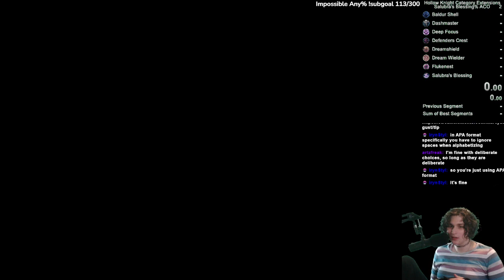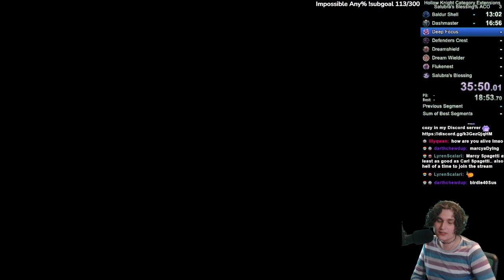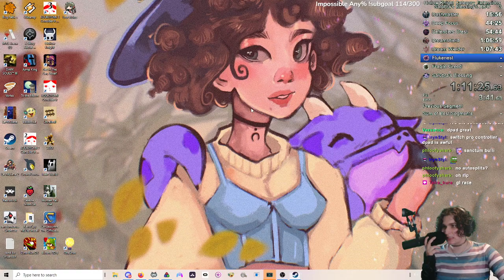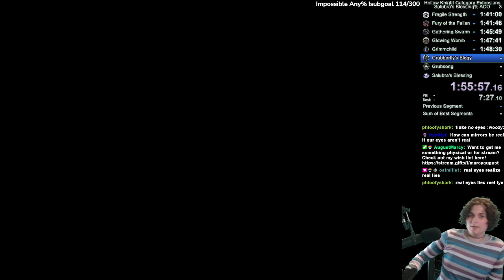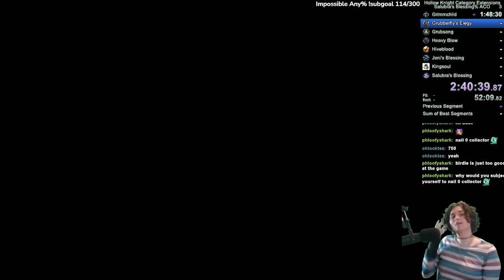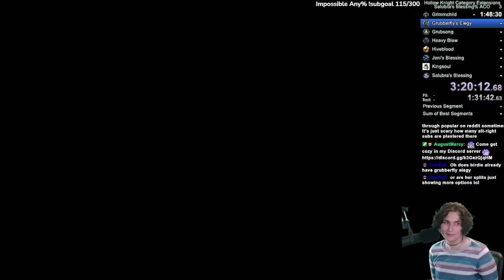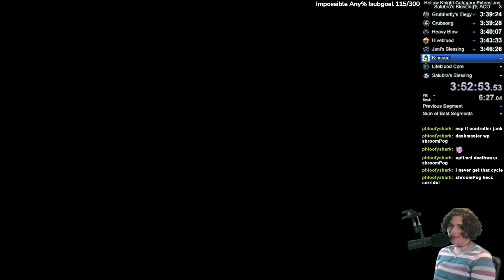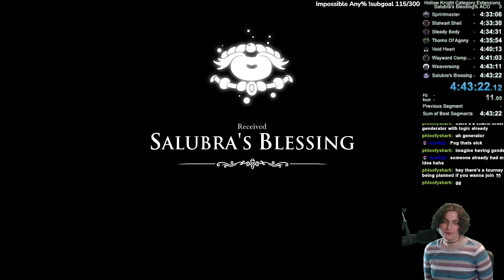Alphabetical Charm Order Race w/ BirdiestBlue (VOD)